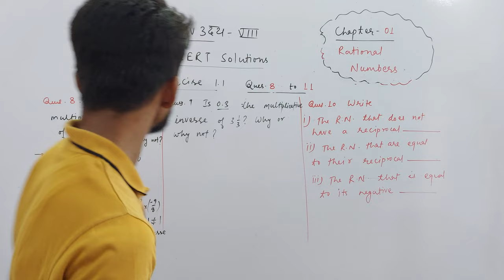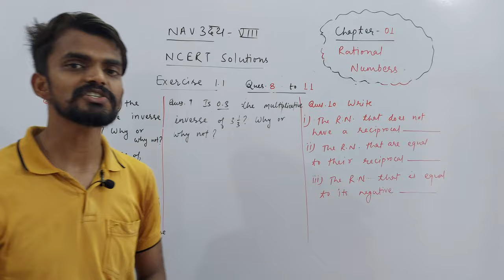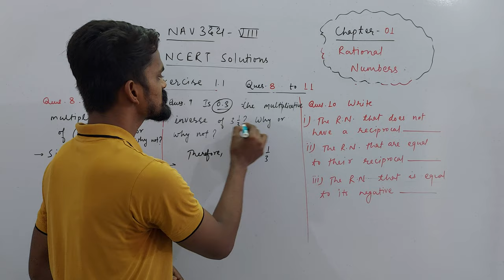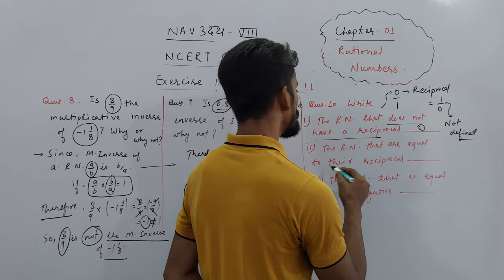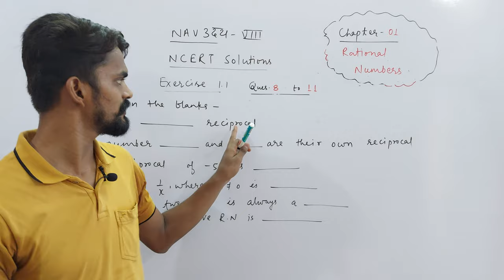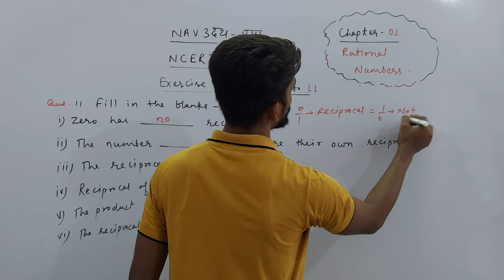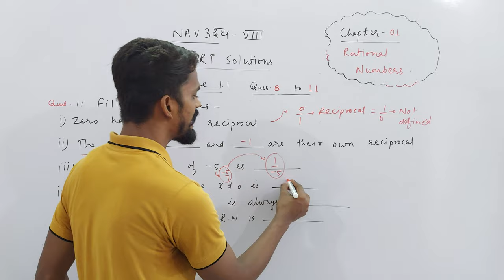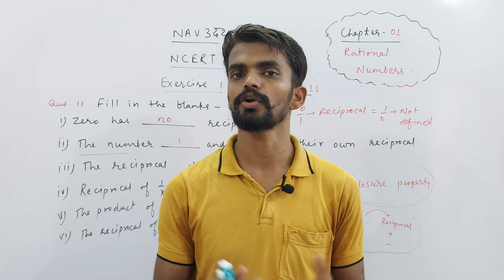Class 8th | Mathematics | Ch. 01 Rational Numbers | Exercise : 1.1 Q. 08 To 11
About Today's Lecture :
Class 8th | Chapter 01 : Rational Numbers | NCERT Solutions | Exercise 1.1 | Q. 08 To 11